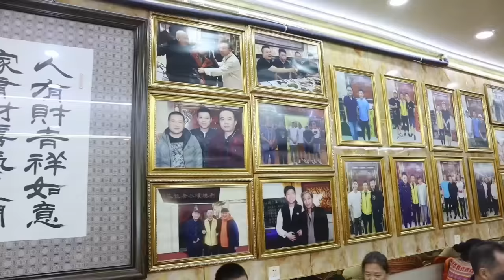挑战2000元吃太原最贵海鲜火锅！野生东星斑一条698，味道相当鲜【都市陈大胖】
大胖以为吃顿海鲜火锅最多花1000？没想到几只海鲜花了一个月工资

"我们以尊重动物为原则，所有在视频中使用的食材都来自可靠合法的渠道，绝无虐待行为。